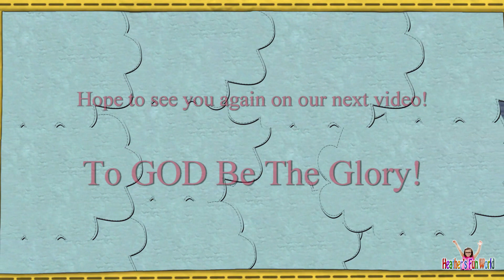Snow Tunnel | Buried In Snow | Winter Storm 2021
Fun in the snow! From digging snow tunnels, jumping, throwing snow balls at each other, and a lot more.

Attribution